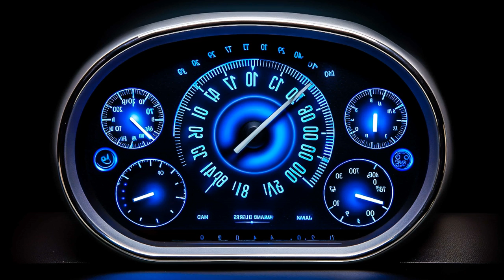High Energy Bass House Music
00:00:00  |  01. BAD NiNJA - Kingdom
00:01:49  |  02. Deep Match - Memori in June
00:05:25  |  03. Mario Joy - Like Rihanna (Ricii Lompeurs Remix)
00:07:46  |  04. BassThrottle - Bassline Bliss
00:10:35  |  05. Mario Joy - Tu Nombre
00:13:35  |  06. VibeHydra - Surge
00:17:06  |  07. Tyla Tenser - Living in the present
00:19:57  |  08. Dust Wave - No ceiling (radio edit )
00:23:03  |  09. GOMarauder - Empyrean
00:25:39  |  10. Carson Kid - Reaction
00:28:37  |  11. V8 Flow - Revved
00:30:43  |  12. PAW JAR - PARA Mi
00:33:13  |  13. Poppy Campbell - Symphony
00:37:23  |  14. Tire Babe - Muscle
00:40:00  |  15. Peppa Dj - Mission
00:42:51  |  16. Wayne Johnny - Bassquake
00:45:45  |  17. Ariana Bell - Reliable
00:48:37  |  18. Kohon - Gang Bom
00:50:55  |  19. Justin Bely - Work it
00:53:57  |  20. Zenesha Devos - Take Me High
00:56:54  |  21. ian Burlak - Hope (The Dual Personality Remix)
01:00:05  |  22. Robber Dj - Dont Let Me Go
01:02:42  |  23. Kohon - Soldier
01:04:50  |  24. Ozzie Shad - Trash
01:08:42  |  25. Anthony Townsend - Every Night
01:11:22  |  26. Patrick Kjeldsen - Dangerous
01:14:11  |  27. PAW JAR - WAMAN
01:16:35  |  28. Am0r124 - Find You
01:20:08  |  29. NAKOSAN - Can You Hear Me
01:22:42  |  30. Dee Pete x Brixx -Take Me Through The Night
01:26:53  |  31. Kook Star - Electrical
01:29:06  |  32. Dopa Loka - Ready to Go
01:31:32  |  33. Andrea - Soledad (Bad Ninja remix)
01:34:14  |  34. MRNR1 - Tesla
01:36:45  |  35. Ozzie Shad - Medical
01:40:20  |  36. Gianni Castelletto - Solve
01:42:54  |  37. Hans Pond - Dance Me
01:44:44  |  38. G-Beatsmith - Vibe Vendetta
01:48:19  |  39. AvaRaz - Habibi
01:51:37  |  40. Mimi Rosa - Love me again
01:54:20  |  41. BAD NiNJA - Good Love
01:57:33  |  42. DJ Crazy Goat - Break the rules
02:00:23  |  43. Callie June - Walk Away
02:04:14  |  44. Oliver Dam - Catastrofe
02:06:50  |  45. Botugen - Quiet
02:08:57  |  46. Robber Dj - Watch
02:11:27  |  47. Amor real Baga Banini remix New  Shakira similar voice
02:14:35  |  48. Ian Burlak - I remember DJ Marti remix New  song
02:17:59  |  49. Madison Transcend - Ambient Aura
02:21:26  |  50. Theodore Grayson - Feel the spirit
02:23:56  |  51. Rowdy Rill - Calabria
02:26:34  |  52. Kennedy Perez - Mesmerize